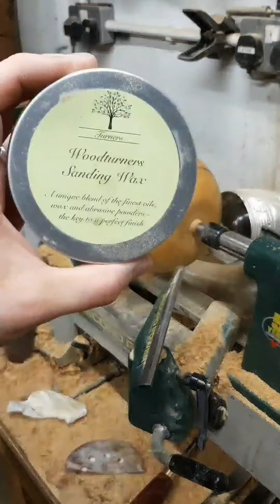Making a 'Big Apple'.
Used Oak and Iroko for this project.
Glued the pieces together with Gorilla Wood-glue.

Turned between centres, mainly use a 1/2" gouge.

Finish was a Chestnut Friction polish.